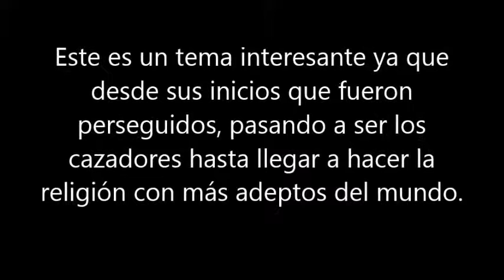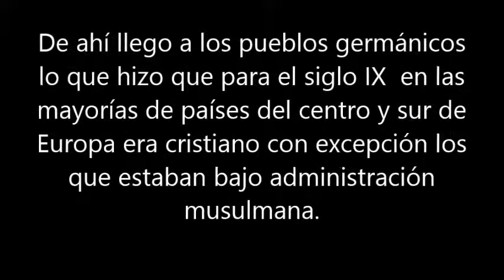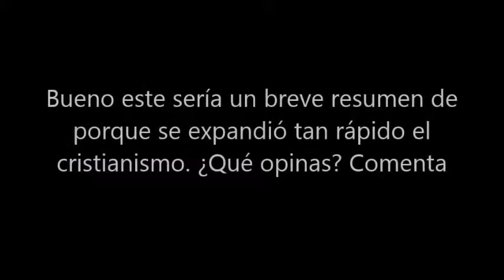¿Por qué se propago demasiado rápido el Cristianismo?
Es algo que me han preguntado en Facebook así que me di la tarea de responder.